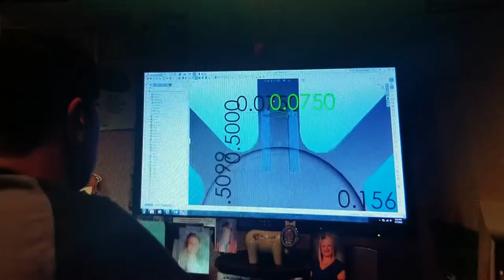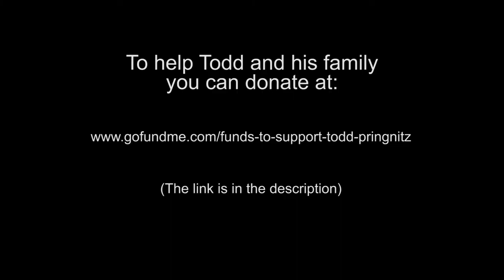TODD needs our help!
Follow my Instagrams:  @NickJNightOwl, @NightOwlMediaGroup, @Huntourage

Huntourage TV aims to bring you the best content on deer hunting, fishing, nature photography, Lake Superior agate hunting, waterfowl hunting, vlogging about van life, hunting public land, growing a majestic beard, living the dream, morel mushroom foraging, field-to-table cooking, shooting and gun safety, survival skills, and other epic outdoor adventures. Find us using these hashtags

Todd Pringnitz is owner of Whitetails Inc and White Knuckle Productions Web Show. He's a serial entrepreneur and inventor of such items as the Wicked Tree Gear saw, as well as the Tree Thrasher.

From a post on Facebook:
Todd was in a terrible ATV accident on Saturday. Even after two brain surgeries, he remains in a very critical state. I am praying God will work a mighty miracle and fully restore Todd's health. I know the great Healer has the ability, I pray He is gracious and grants favor for my request. As you know, Todd is self employed. If you have the ability, I wanted you to know there is an opportunity to support us if you feel so led. We would love prayers for strength and comfort at this time, rest for myself and our 2 month old baby boy, and prayers for wisdom for the medical team. Please pray alongside me for a miracle for Todd. ❤️